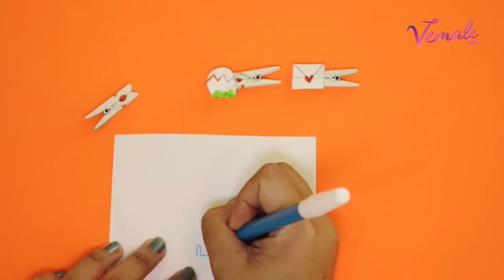DIY: Kreasi Mainan Jepit Kertas, Cuma Butuh 3 Menit Untuk Membuatnya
VEMALE.COM - Selalu mengasyikkan bisa membuat sebuah kreasi baru dari bahan-bahan sederhana. Nah, kali ini kamu bisa mencoba membuat mainan lucu dari jepitan kertas. Sederhana banget kok, semua langkahnya bisa dilakukan dengan sangat mudah!